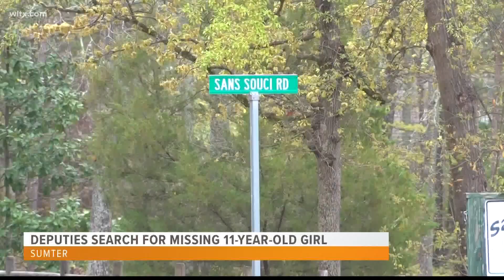Search continues for 11-year-old reported missing in Sumter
Jozanna was last seen Tuesday evening, March 30, in a neighborhood near Shaw Air Force Base.